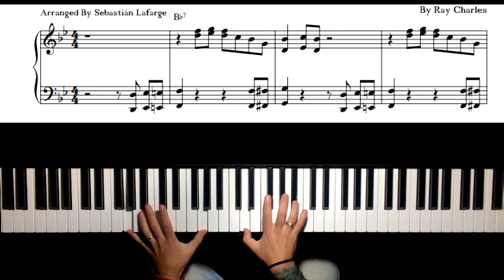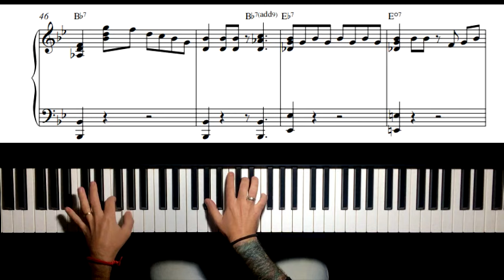Hallelujah I Just Love Her So - Ray Charles Piano Solo Tutorial Lesson With Sheet Music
Jazz Piano "Stride Piano Basics" Song Book

Are you ready to bring a new level of brilliance to your piano repertoire? Today, we are thrilled to present a remarkable piano arrangement that will captivate your heart and elevate your performances—Sebastian Lafarge’s stunning rendition of "Hallelujah I Just Love Her So."